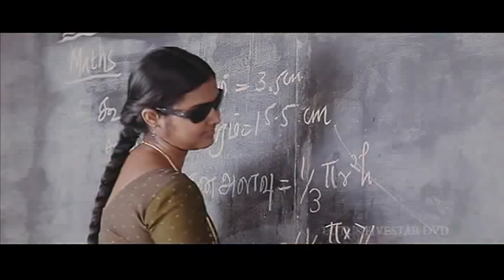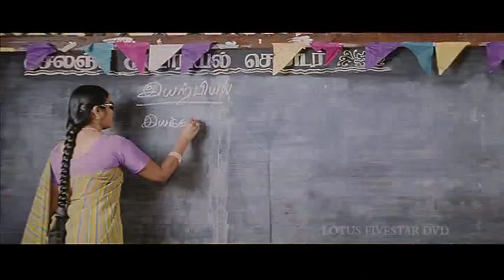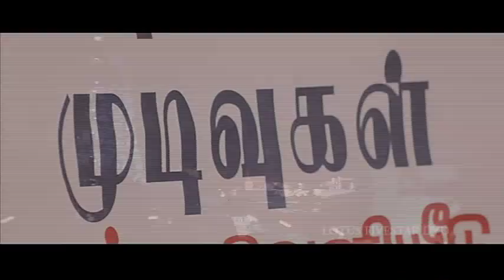ye a + b whole squre theriyatha - boss @ baskaran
hard work never fails.. theeya velai seiyanum..